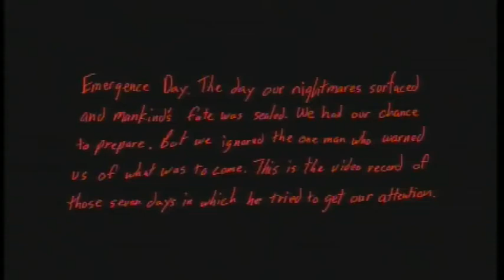Gears of war Real Art moral!!!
Wow this is mind blowing!